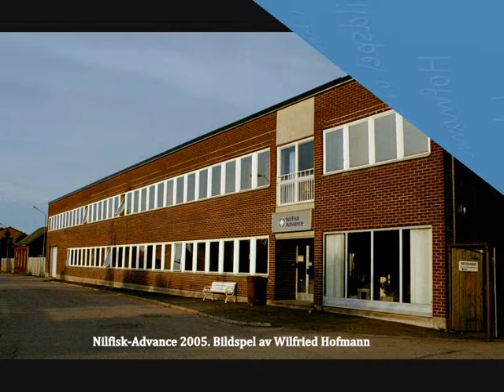Nilfisk-Advance i Åmål 2005.Bildspel av Wilfried Hofmann del 5